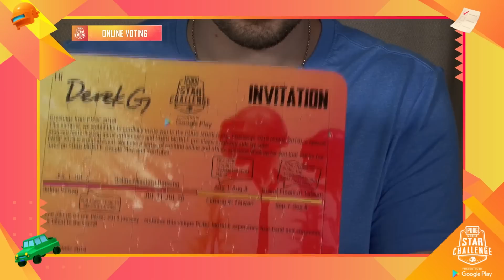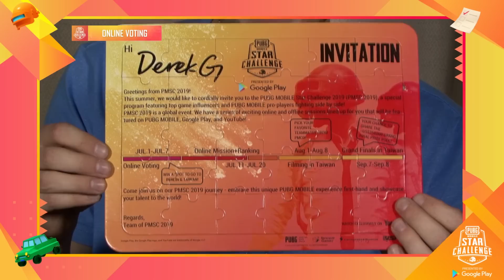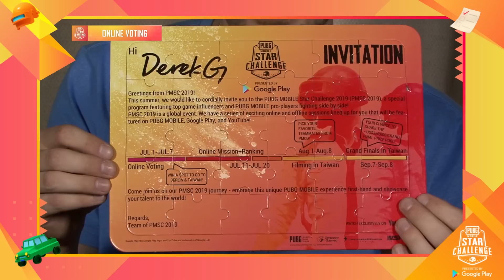Unboxing a REAL AIRDROP! PUBG Mobile STAR Challege 2019 (PMSC 2019) - I NEED YOUR HELP!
PLEASE Vote for me at the Link Below EVERY DAY to help me advance to PMSC 2019 FINALS!!!

Welcome to a very special unboxing video! I was sent a real life airdrop by PMSC 2019, and in this video I take a look at what is inside! The format for the PUBG Mobile Star Challenge is a little different this year, and I am very excited to be a part of it!

The PUBG Mobile Star Challenge 2019 (PMSC 2019) is the first PUBG MOBILE event of its kind and brings together top gaming creators and professional PUBG MOBILE players to form a new all-star team to take on an exciting journey that will bring them to better understand, connect, and play with each other. PMSC 2019 is hosted by VSPN, authorized by Tencent Games and PUBG Corporation, presented by Google Play, and exclusively broadcasted on YouTube